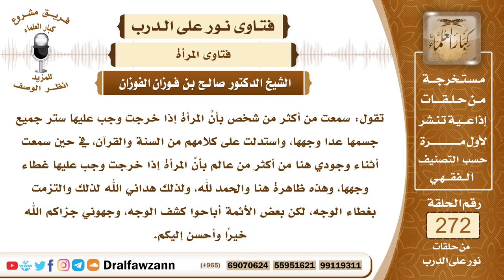4601- الأدلة من القرآن والسنة على وجوب تغطية وجه المرأة - الشيخ صالح الفوزان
السؤال: جزاكم الله خيرًا وأحسن إليكم، تقول: سمعت من أكثر من شخص بأنَّ المرأة إذا خرجت وجب عليها ستر جميع جسمها عدا وجهها، واستدلت على كلامهم من السنة والقرآن، في حين سمعت أثناء وجودي هنا من أكثر من عالم بأنَّ المرأة إذا خرجت وجب عليها غطاء وجهها، وهذه ظاهرة هنا والحمد لله، ولذلك هداني الله لذلك والتزمت بغطاء الوجه، لكن بعض الأئمة أباحوا كشف الوجه، وجهوني جزاكم الله خيرًا وأحسن إليكم.
الجواب: لا يجوز للمرأة كشف وجهها عند الرجال الذين ليسوا من محارمهما، سواء كانت في البيت أو كانت خارج البيت، لأن الوجه هو أعظم ما في المرأة من فتنة، وأيضا الأدلة من القرآن ومن السنة تدل على وجوب تغطية الوجه، لا كما قال هذا القائل من أن القرآن يدل على كشف الوجه، هذا خطأ، وكذلك السنة لا تدل على كشف الوجه وإنما تدل على العكس، تدل على تغطية الوجه، أما القرآن في قوله تعالى ﴿يَاأَيُّهَا النَّبِيُّ قُلْ لِأَزْوَاجِكَ وَبَنَاتِكَ وَنِسَاءِ الْمُؤْمِنِينَ يُدْنِينَ عَلَيْهِنَّ مِنْ جَلَابِيبِهِنَّ ذَلِكَ أَدْنَى أَنْ ‌يُعْرَفْنَ ‌فَلَا ‌يُؤْذَيْنَ﴾ الأحزاب: 59، وهذا صريح في تغطية الوجه، ولما نزلت هذه الآية بادر نساء الأنصار رضي الله تعالى عنهم وعنهن بادرن بتغطية رؤوسهن ووجوههن حتى خرجن كأن على رؤوسهن الغربان يعني من السواد من الأغطية التي غشين على وجوههن وعلى رؤوسهن عملا بالآية كريمة وامتثالا لأمر الله سبحانه وتعالى، وأم المؤمنين عائشة رضي الله عنها تقول كنا مع النبي ﷺ محرمات، فإذا مر بنا الرجال سدلت إحدانا خمارها من على رأسها على وجهها، فإذا جاوزونا كشفناه، فهذا صريح في تغطية وجوه النساء عن الرجال غير المحارم وكان بحضرة النبي ﷺ ، والله تعالى يقول ﴿‌وَإِذَا ‌سَأَلْتُمُوهُنَّ ﴾ يعني أزواج النبي ﷺ وهن الطاهرات المطهرات، ﴿‌وَإِذَا ‌سَأَلْتُمُوهُنَّ مَتَاعًا فَاسْأَلُوهُنَّ مِنْ وَرَاءِ حِجَابٍ﴾ [الأحزاب: 53]، والحجاب ما يستر المرأة سترا كاملا من باب أو ثوب أو جدار أو غير ذلك بحيث لا يظهر من جسمها شيء أمام نظر الرجل غير المحرم، هذا دليل من القرآن على وجوب ستر الوجه، وقوله تعالى ﴿وَلْيَضْرِبْنَ بِخُمُرِهِنَّ عَلَى ‌جُيُوبِهِنَّ﴾ [النور: 31] والخمار هو غطاء الرأس، أمر الله أن يدلَّى على النحور، ولا بد أن يكون مارا بالوجوه، وأيهما أولى بالستر النحور أو الوجوه؟ لا شك أن فتنة الوجه أشد من فتنة النحر، ولهذا يجب على المرأة أن تستر وجهها، عن الرجال غير المحارم، وإن قال بعض الأئمة رحمهم الله بجواز كشف المرأة لوجهها عند الرجال فهذا اجتهاد من هذا العالم أو من هذا الإمام ولكن اتباع الدليل هو الواجب والاجتهاد يخطئ ويصيب والله أمرنا بطاعته وطاعة رسوله ولا نأخذ من اجتهادات العلماء والأئمة إلا ما وافق كتاب الله أو سنة رسوله، وأما هم فهم مجتهدون إن أصابوا فلهم أجران وإن أخطأوا فلهم أجر واحد، لكن لا يجوز لنا أخذ القول الخطأ ممن كان، بل الواجب علينا أن نأخذ ما ترجح بالدليل من كتاب الله وسنة رسوله ﷺ .

السيرة الذاتية :
للاشتراك في قناة الشيخ صالح الفوزان